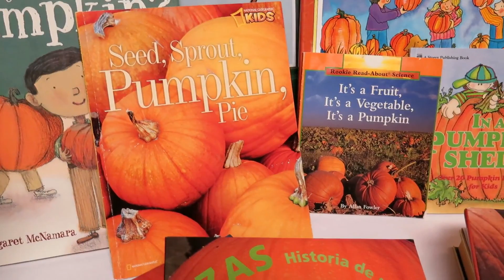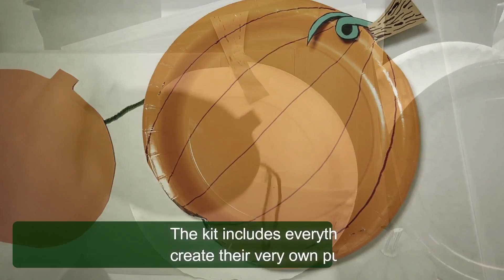Pumpkin AgriLearning Kit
Take a look inside the Pumpkin AgriLearning kit! This kit includes books, lesson plans, and resources all about pumpkins! Check it out for your classroom from your local Illinois Ag Literacy Coordinator.